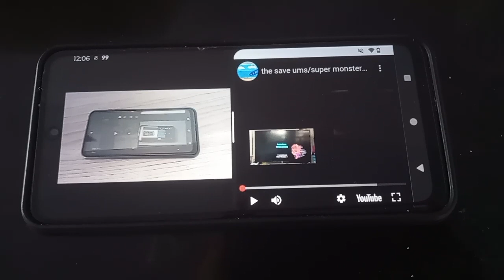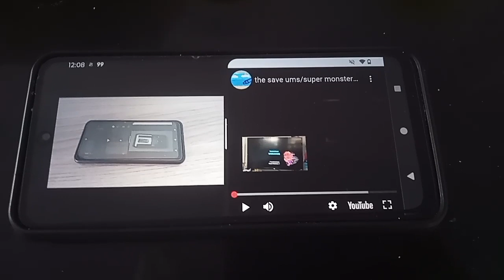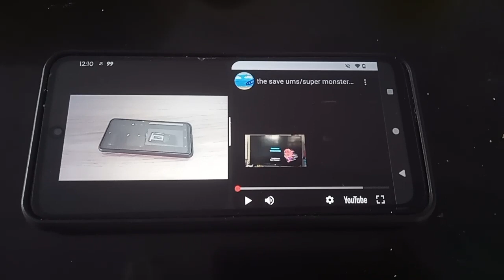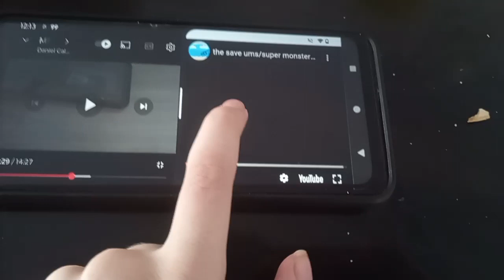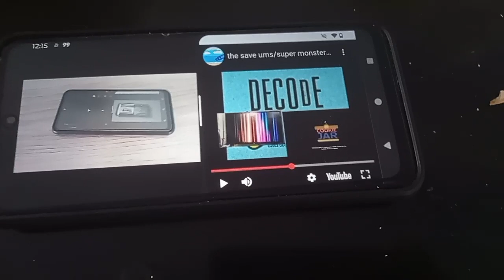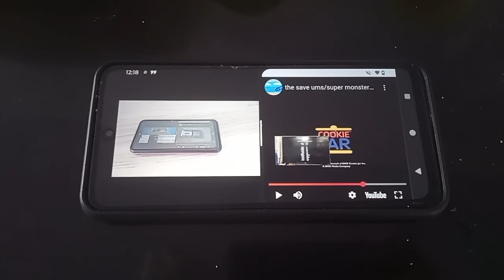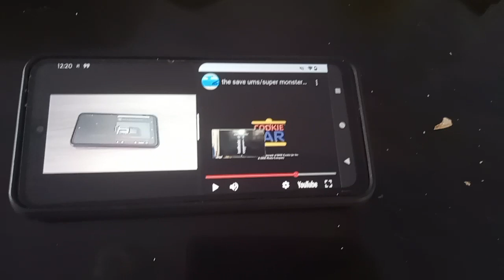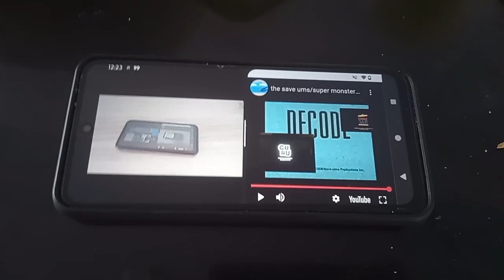C, MHS, SM, SBSP, JT, TT, LE, P, SU, F&TF, WWW, Bs C, O, MS, CC, PO & SDMC Credits Remix